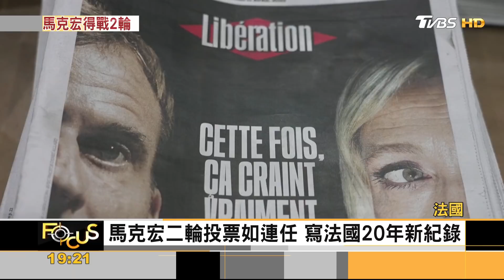烏戰生活費漲 馬克宏苦戰!法總二輪拚極右派勒朋｜方念華｜FOCUS全球新聞 20220411